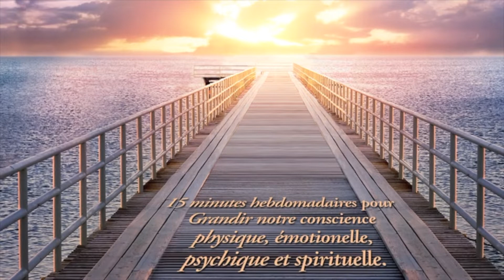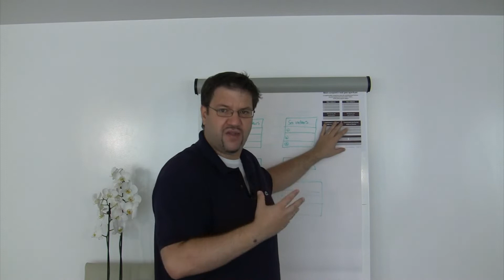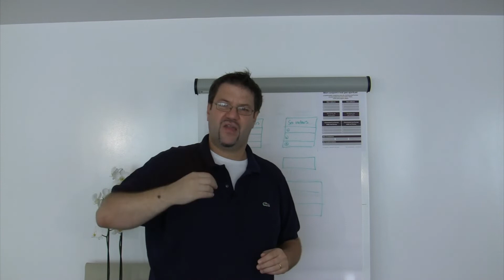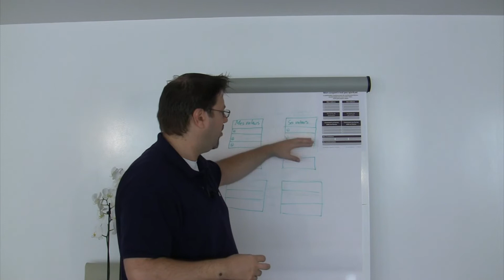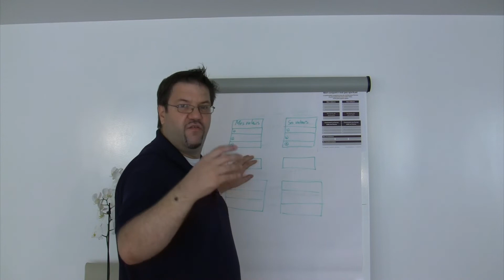Mon conjoint n' est pas spirituel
Dans cet épisode d'"Une Grande Vie", le Dr. Yannick Pauli vous propose de découvrir 3 stratégies pour atteindre vos objectifs, même si vous n'êtes pas dans la meilleure des formes.

 Dans cet épisode, je vais vous proposer de faire, c'est de découvrir comment faire si vous êtes dans une situation où vous avez l'impression que votre conjoint n'est pas aussi spirituel que vous et que cela crée des tensions dans votre couple.

 Ces stratégies,  je vais vous les proposer aujourd'hui au travers d'une histoire que je vais partager. C'est en fait l'histoire d'un couple que j'ai suivi dans ma propre clinique il y a de ça quelques années, qui était dans une situation similaire, avec des tensions de couple parce que l'une des personnes estimait que son conjoint n'était pas aussi spirituel qu'elle dans ce cas là.

Clinicien, auteur, conférencier et coach, le Dr. Pauli a très tôt développé un intérêt particulier pour une approche globale de l’individu. Spécialisé dans le cerveau et le comportement humain, il pratique une médecine du corps-esprit respectueuse des principes d’auto-guérison. Son travail commence souvent là où d’autres médecins ou praticiens ont abandonné. Son approche et ses enseignements – La Médecine Intégrative Transformative – visent non seulement à restaurer la santé de ses patients mais également à leur faire prendre conscience des différents facteurs qui les ont faits tomber malade et à leur donner les outils et les stratégies nécessaires pour réorganiser leur vie et atteindre un niveau plus élevé de qualité d’existence, de sérénité, de conscience, d’énergie, d’engagement et d’enthousiasme.

Pour ne pas rester dans le conceptuel et et bénéficier des bienfaits transformatifs de cet épisode, rejoignez gratuitement l'Espace Collaboratif Une Grande Vie: